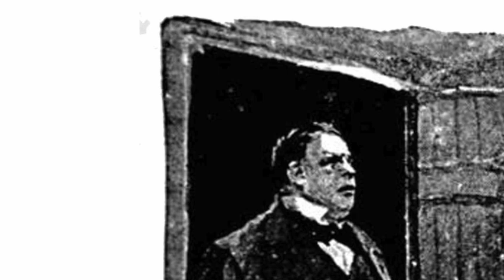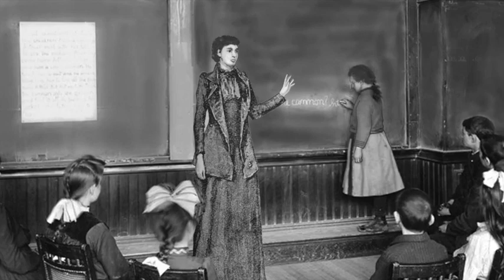“The Adventure of the Copper Beeches“ by Sir Arthur Conan Doyle - Part 3 of 3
“The Adventure of the Copper Beeches“ Part 3 of 3
Holmes and Watson arrive at Copper Beeches where Miss Hunter greets them. The trio get to the bottom of the secret of Mr Rucastle’s unusual household.

Our new story from “The Adventures of Sherlock Holmes” is “The Adventure of the Copper Beeches.” This was originally written as a short story, and we made it into a 3-part series. We hope you enjoy Richard's take on this classic detective story!

Credits:
Author: Sir Arthur Conan Doyle
Illustrations: Sidney Paget, and other images by T. Slater added
Voice and recordings: Richard Slater
Editing and music: T. Slater